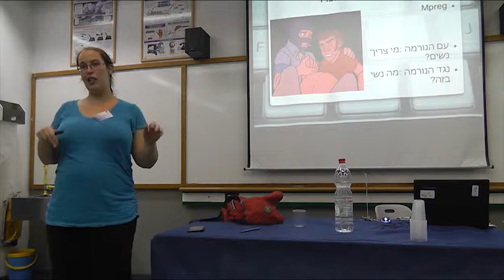למה הן כותבות את זה?! / דנה כץ-בוכשטב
מתוך פסטיבל אייקון 2013: זהויות
דברים מוזרים קורים בספרות החובבים: גברים נכנסים להיריון, דמויות מגלות שאיברי הרבייה שלהן אינם כתמול שלשום, זרגים עם כוחות מרפא... למה ירצה מישהו לכתוב על זה? אבל אפילו בתרחישים הכי מופרכים מתחבאות הנחות יסוד מגדריות שאפשר לחקור, לערער עליהן או להפוך אותן על ראשן. בספרות החובבים אין חוקים, ובהרצאה הזאת נראה איך מנצלים את החופש הזה כדי לנתץ את הפטריארכיה.

מגיל 18 ומעלה.

דנה כץ-בוכשטב: חובבת ויוצרת עבודות טרנספורמטיביות, שכוללות פילקים, פאנפיקים, וסתם שטויות באינטרנט.